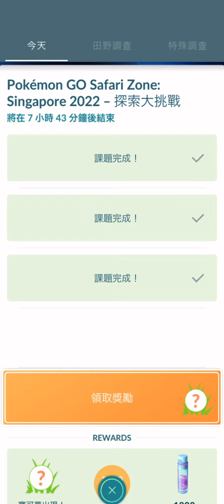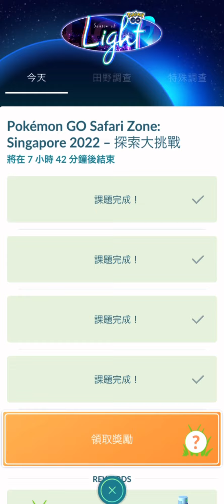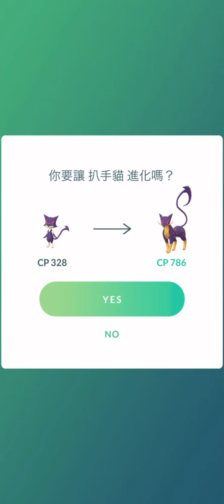扒手貓iv94！5公里探索大挑戰！チョロネコ Purrloin！safari zone Pokemon GO